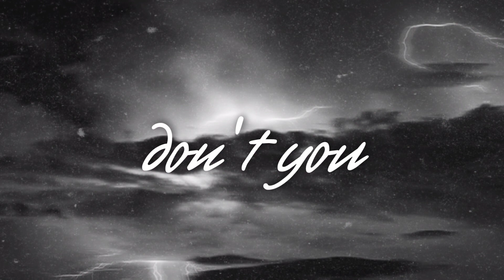don't you by taylor swift but it's a lonely autumn night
rain sounds belongs to new bliss

lyrics

Hey, I knew I'd run into you somewhere
It's been a while, I didn't mean to stare
I heard she's nothin' like me
I'm sure she'll make you happy
But don't you
Don't you smile at me and ask me how I've been
Don't you say you've missed me if you don't want me again
You don't know how much I feel I love you still
So why don't you, don't you?
Sometimes I really wish that I could hate you
I've tried, but that's just somethin' I can't do
My heart knows what the truth is
I swore I wouldn't do this
But don't you
So I walk outta here tonight
Try to go on with my life
And you can say we're still friends
(But I don't wanna pretend)
So if I see you again
Don't you (don't you), say you've missed me if you don't want me again
You don't (you don't), know how much I feel I love you still
Ah, ah, ah, ah
Don't you, ah, ah, ah